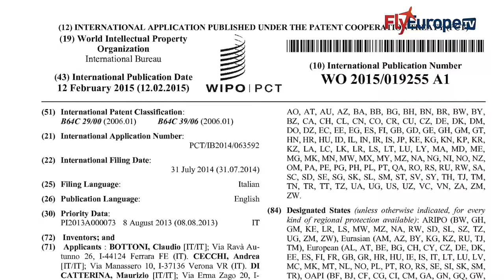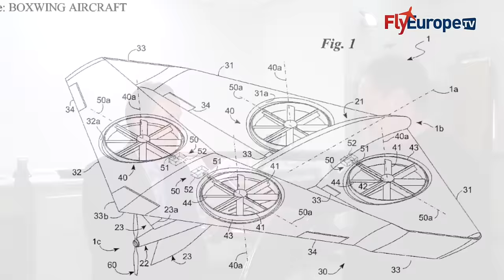NEWS FlyEurope.TV - Intervista a INNOVA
Intervista di Fabrizio S. Bovi a Innova di Ferrara, una start-up che si occupa della progettazione e costruzione di droni professionali e di altre soluzioni aeronautiche di assoluta innovazione come il rivoluzionario progetto Boxwing.